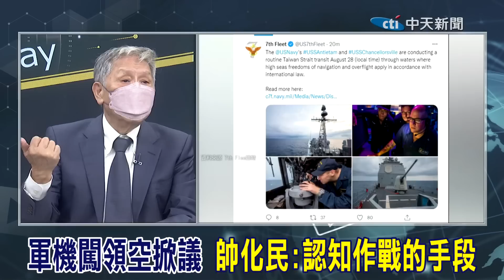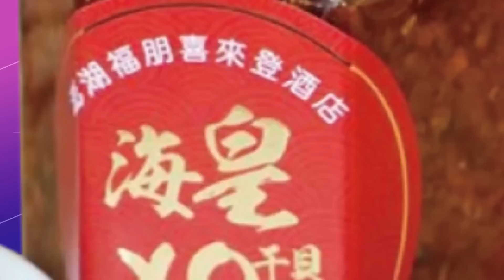美軍機闖陸領空反嗆解放軍? 郭正亮抓包認知作戰! 直言報導蓄意挑釁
責任小編:老大不小編/隨編